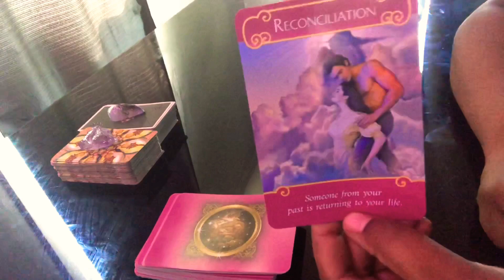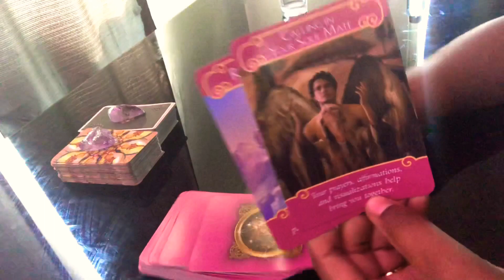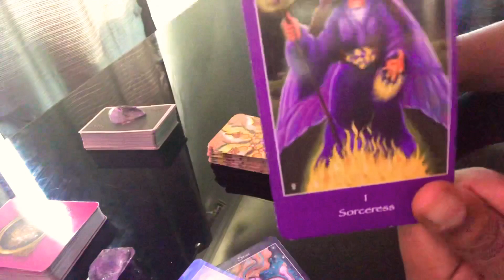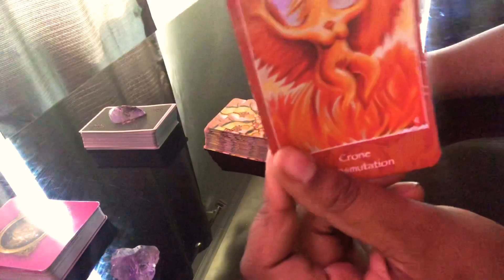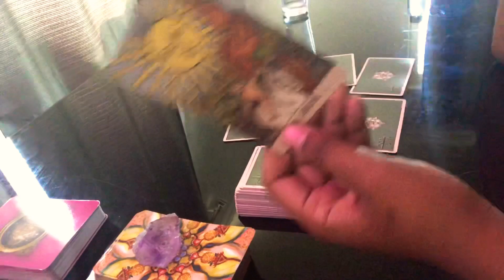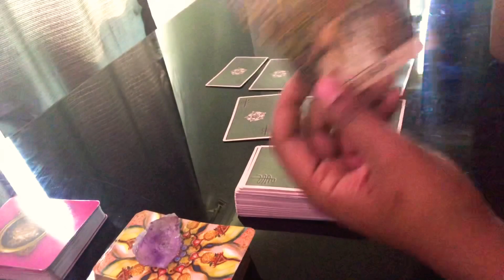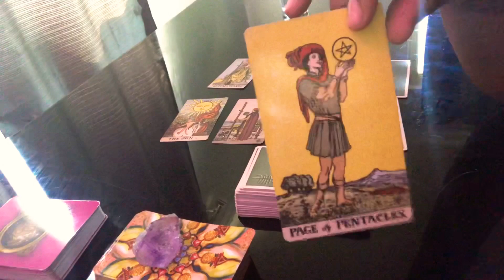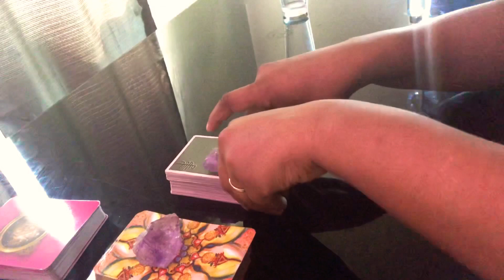Aries ♈️ - Masculine: Starting Over Feminine: Ecstatic Union.❣️ ✨Reconciliation✨ SaturatedInLove ❤️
Private *Celtic Tarot spread* available for $11.11 MAKE A W!SH or Saturated In Love’s very own 💔*Mind,Heart,Body,Soul*❤️ readings are available for $33.33.

Namaste 🦋